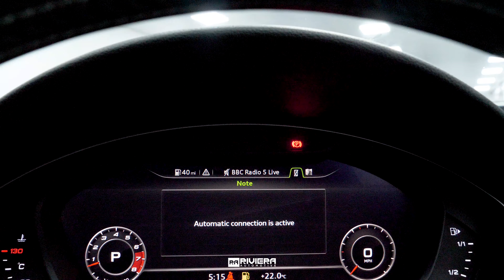2018 Audi S5 SPORTBACK TFSI QUATTRO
Finished In Brilliant Black With Black Nappa Leather Interior.

20" Riviera Y-Cross-Spoke Gloss Black Wheels,
Audi Virtual Cockpit,
Extended LED Interior Lighting Package,
Privacy Glass.

Fine Nappa Leather Seats,
3-Spoke Multi-Function Steering Wheel,
Cruise Control,
Audi Parking System Plus,
DAB Radio,
Gloss Black Styling Package,
High Beam Assist,
Light ANd Rain Sensors,
Illuminated Door Sills With S Logo,
Acoustic Windscreen Glazing.

Vehicle Is Offered In Exceptional Condition With 15,000 Miles Covered, Comes With 2 Keys & A Full Main Dealer Service History.

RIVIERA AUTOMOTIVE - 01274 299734